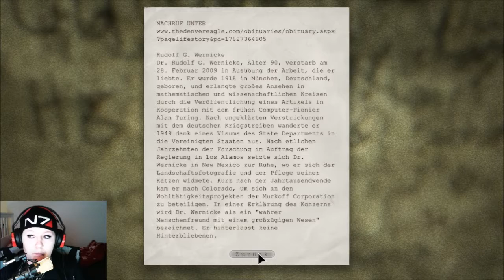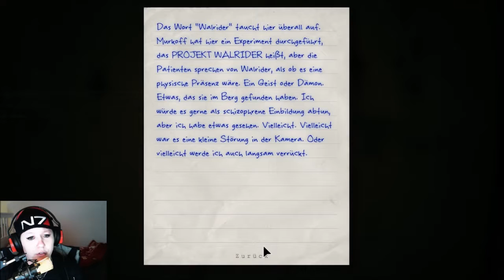Unverhofft kommt oft - Outlast #007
Endlich gibt's wieder Outlast! Ich hab mich tatsächlich schon gefreut, dass ich endlich in diesem Spiel weiterkommen darf. In den nächsten Spind haben wir es schon einmal geschafft. Viel Spaß damit! :D